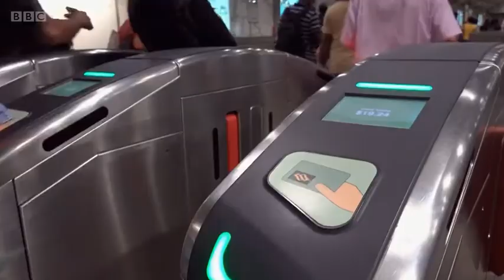Future 2045 How cities are cutting carbon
Back in 2021 our cities guzzled over two thirds of the world’s energy.

It’s 2045 and we’re now living in a net zero society. Major cities around the world have introduced dramatic measures to become carbon neutral.

Memories of the Future, a multimedia series by BBC Future and BBC World News that examines how much the world will have to change by the year 2045 if it is to reach net zero by the middle of the Century and so keep climate change to within the 1.5C target set by the Paris Agreement on Climate Change.